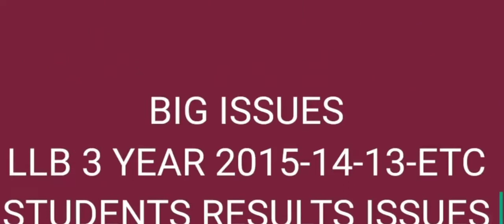BZU LLB 3 YEAR OLD REGISTRATION HOLDER ? 2015-16-ETC RESULT REMOVED ? RELIEF & ELIGIBLE STUDENTS ?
BZU LLB 3
 سال پرانا رجسٹریشن ہولڈر؟ 2015-16-ETC نتیجہ ہٹا دیا گیا؟ ریلیف اور اہل طلباء؟